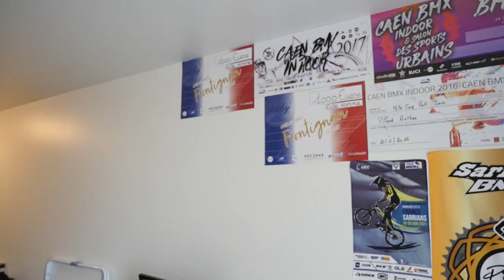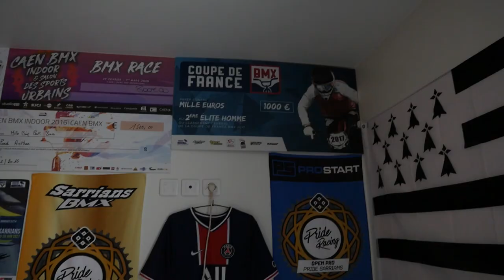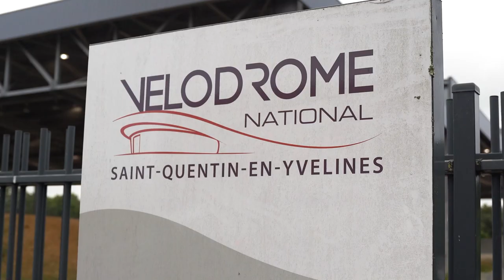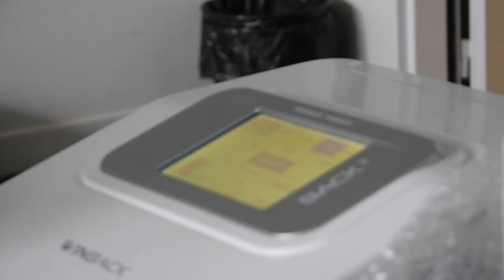IMMERSION : UNE JOURNÉE AVEC ARTHUR PILARD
À quoi ressemble le quotidien d’un athlète de haut niveau en BMX ? Dans ce sport où ils sont rare à être professionnel, ils sont nombreux à s’entraîne au plus haut niveau.
Aujourd’hui, nous passons la journée avec Arthur Pilard, leader provisoire du classement général de la coupe du monde, également remplaçant aux J.O de Tokyo. Entraînement, séance chez le kiné, présentation de sa chambre et sprint sur un scooter, voici le quotidien d’Arthur Pilard  👀

Embarquez dans des vidéos inédites où vous allez en apprendre beaucoup sur les pilotes, coachs, et staff de l’équipe de France de BMX ⭐️

Montage: Clement Gerin
Tournage : Clément Gerin

♥️ Merci à tous nos contributeurs sur le projet BmxMedia ♥️